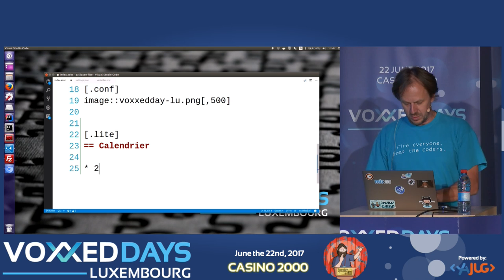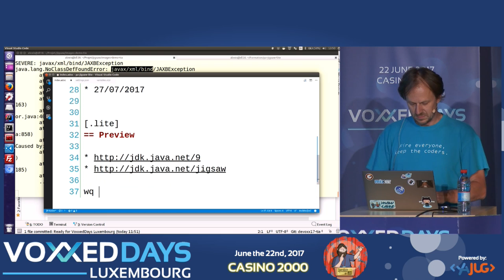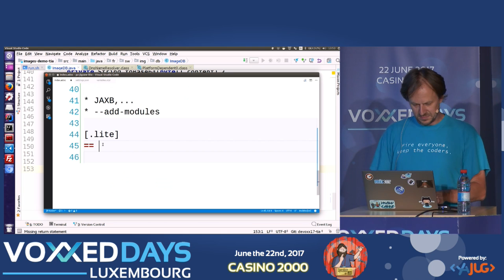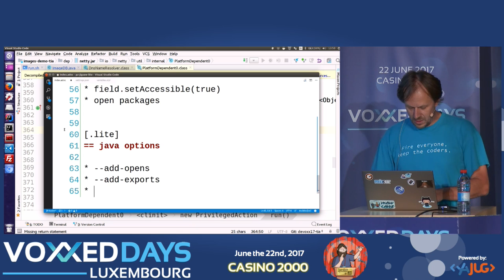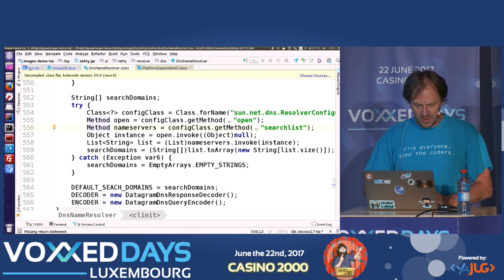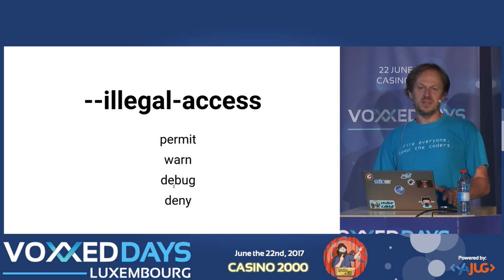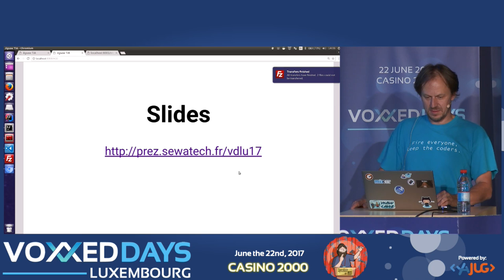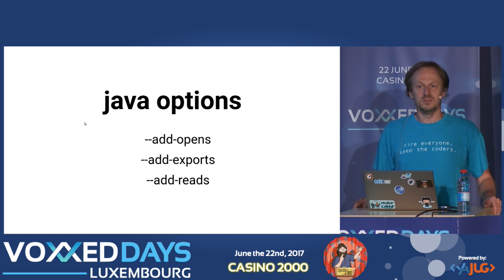Migrer à Jigsaw : en douleur ou en douceur ? (Alexis Hassler)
Migrer à Jigsaw : en douleur ou en douceur ?